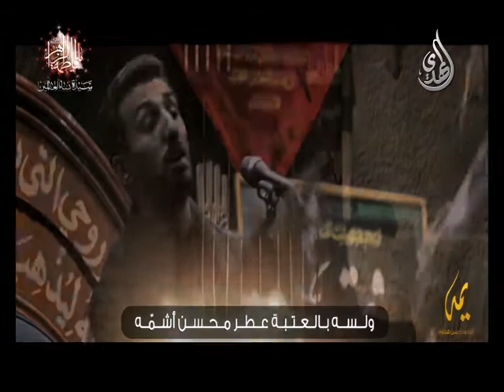يمه - حسن شناوة